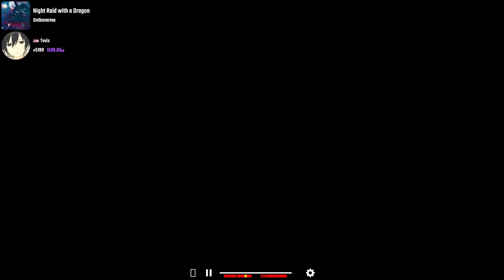23 Already?? | Night Raid with a Dragon | 600 bpm stacked!! omg so kool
first drop is 500bpm and the second is 600bpm
Honestly cope